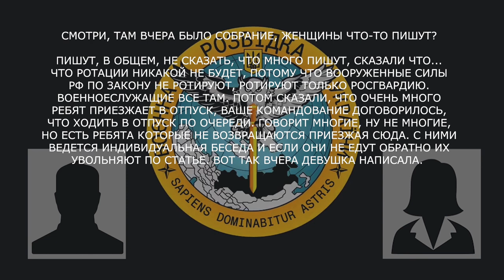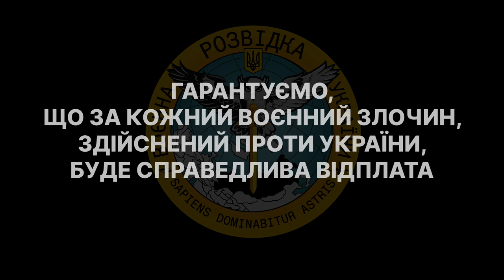Військовий рф розповів про ситуацію з мостами у Херсонській област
А його дружина — про збори у військовій частині